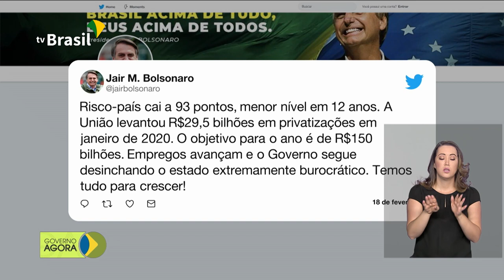Brasil tem menor nível de desconfiança no governo em 12 anos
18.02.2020 - O risco-país do Brasil, índice que determina o grau de confiança de um governo, chegou ao seu menor nível nível em 12 anos e registrou 93 pontos. Quanto menor for o número, maior é a segurança de que o país pagará suas dívidas. Operação Luz na Infância prende 38 pessoas em flagrante por crimes de abuso e exploração sexual de crianças e adolescentes.